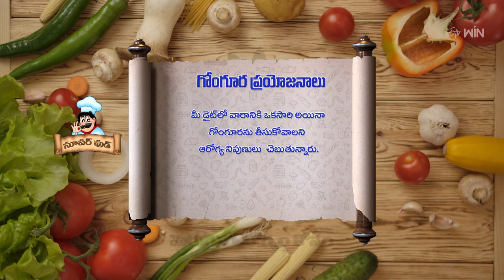How to Make Gongura Paneer Curry | Homemade Gongura Paneer Masala | Super Food | 22nd Sep 2023 | ETV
గోంగూర పన్నీర్ కర్రీ - సరిపడా కాల్షియమ్ అందించే సూపర్ ఫుడ్

The host shares the recipe for a healthy dish Gongura Paneer Curry and shares the benefits of eating sorrel leaves.